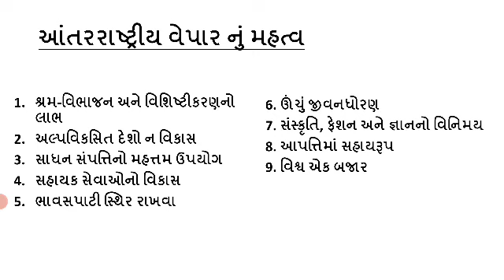Std.11 OC ch.10 part3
પ્રકરણ-10 આંતરરાષ્ટ્રીય વેપાર